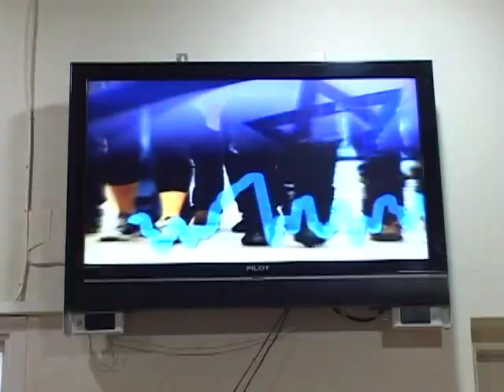Jeff Seidel's" A Time for Israel!!" Waka Waka..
Waka Waka.. Jeff Seidel's new video! Don't miss! Be a part of It!!!
A Time for Israel!!
JeffSeidel.com ScholarshipstoIsrael.com GetShabbat.com